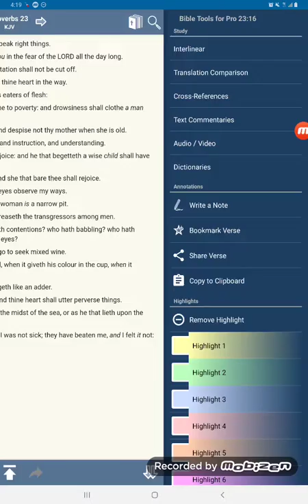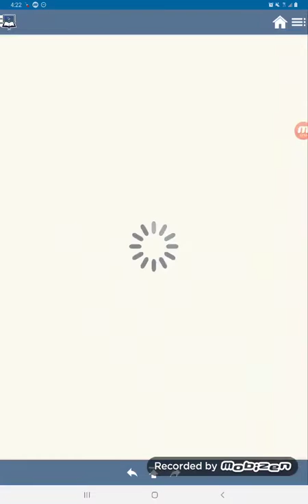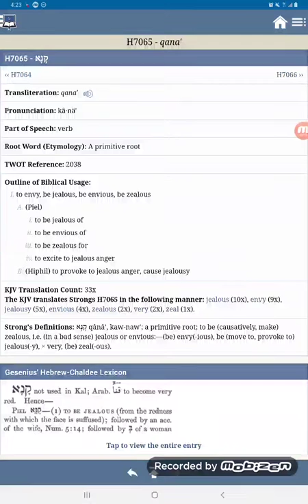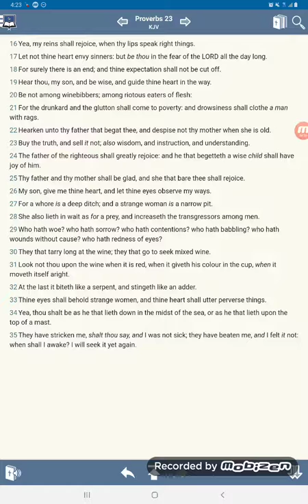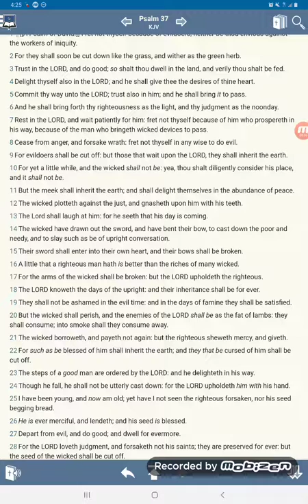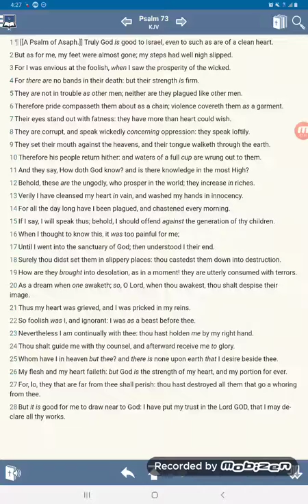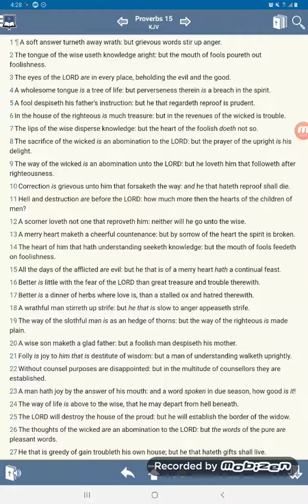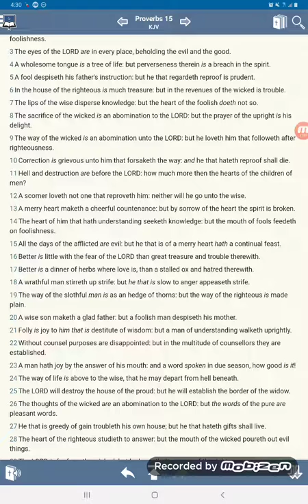Ahch....Let not thyne heart envy sinners